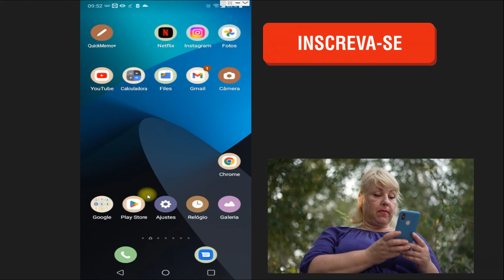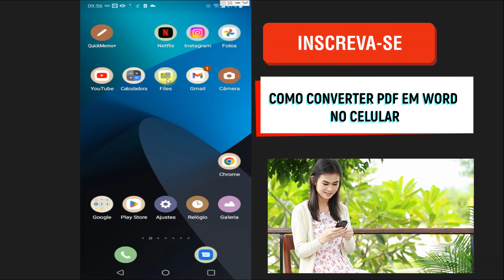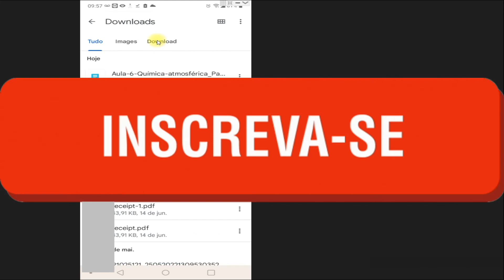Como converter pdf em word no celular -Rápido e fácil!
Nesse vídeo você saberá  como converter pdf em word no celular. O processo de como converter documentos em pdf ou word no celular é simples e pode ser feito online de forma totalmente gratuita. Portanto, se você deseja transformar pdf em word assista ao vídeo e veja o passo a passo.